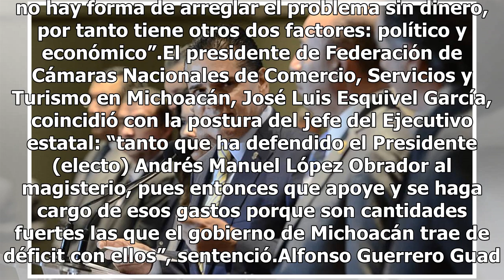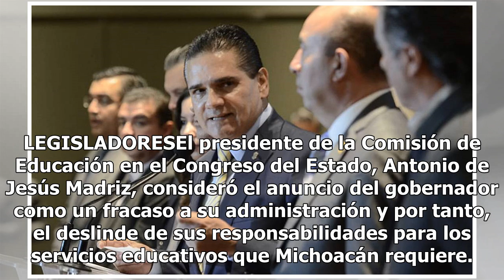Preocupa a IP entrega del sistema educativo en Michoacán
Michoacan.- Empresarios están preocupados de la determinación que tomó el gobernador Silvano Aureoles Conejo de regresar el sistema educativo de Michoacán a la Federación, y el pasado lunes declaró al estado en "quiebra educativa".Por su parte, Lydia Nava Vázquez, presidenta del Centro Empresarial C...